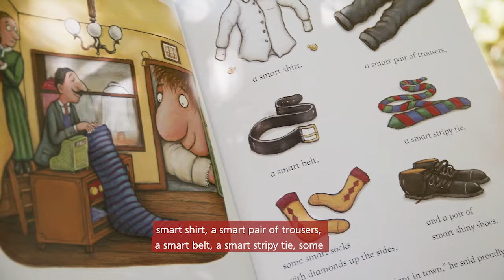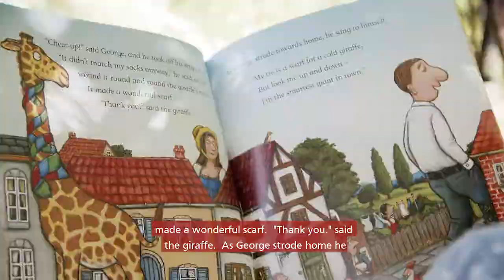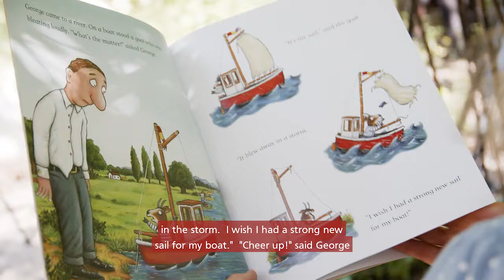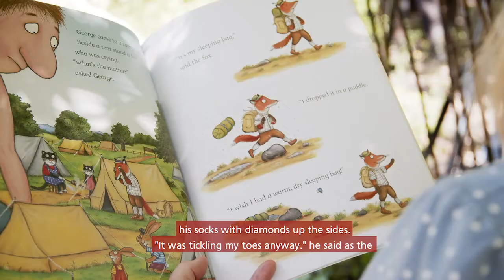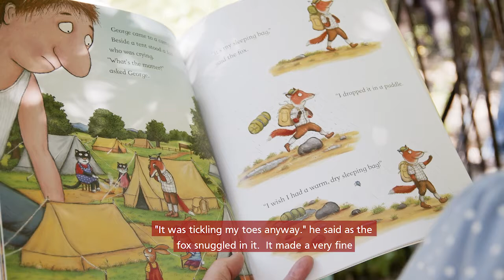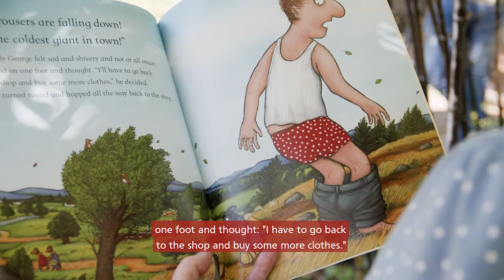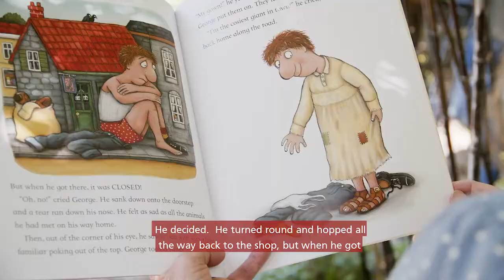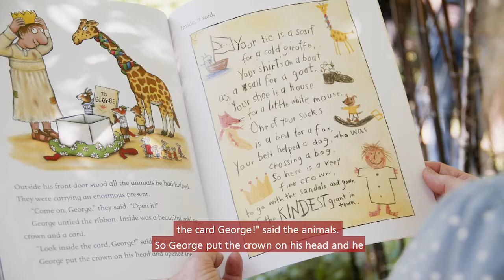The Smartest Giant in Town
The second instalment of our Julia Donaldson bedtime stories read by Wandsworth Councillors.